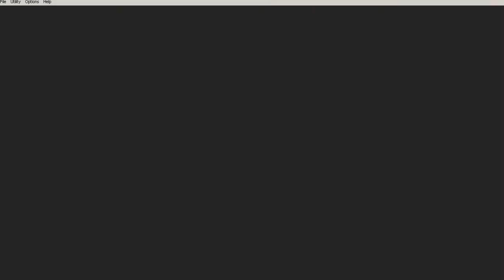Narius Plays FF4 Advance Part 31 Waste of Time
Hey guys in this part we pretty much just waste a chunk of time. Yahoo.